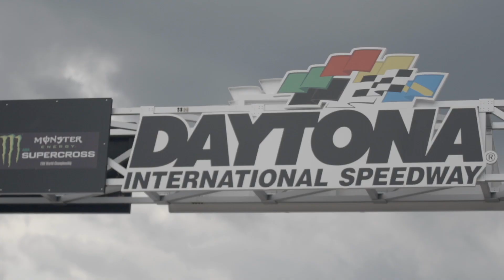Ayden Beckage RCSX Daytona 2018